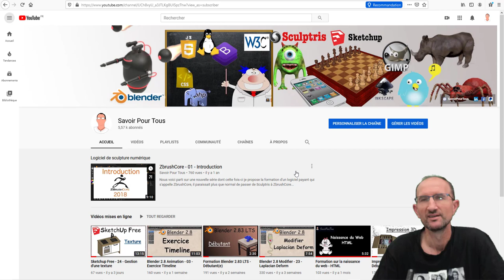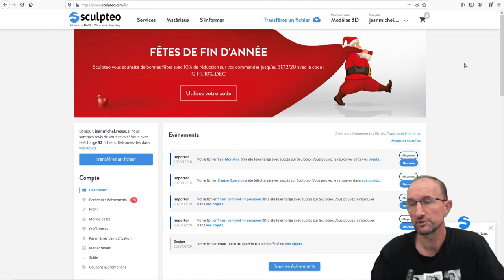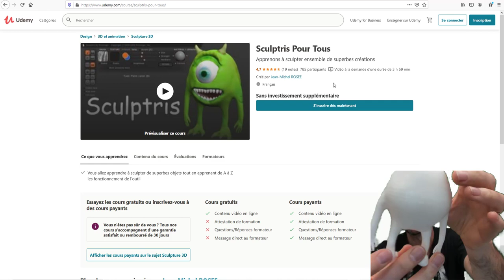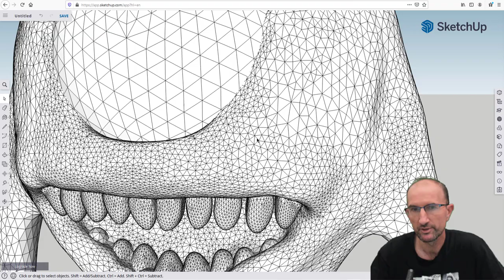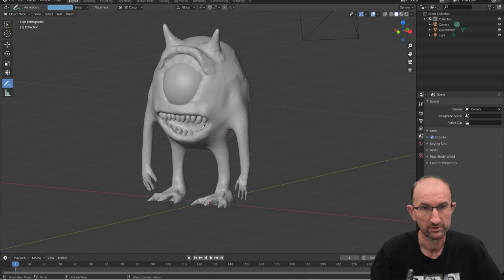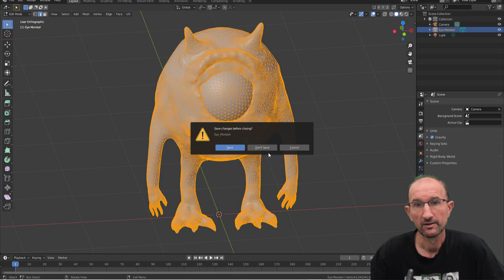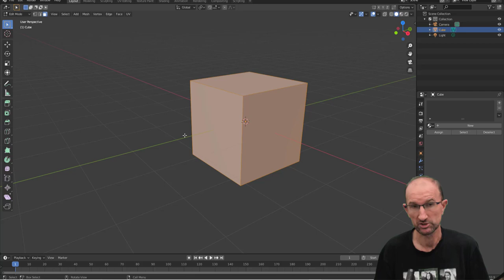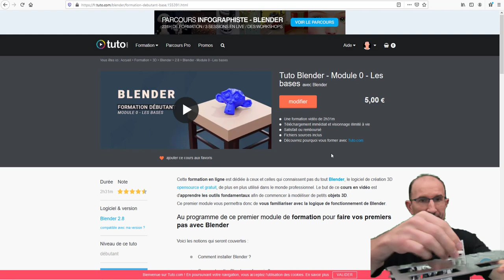Impression 3D - Logiciels en 3D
Depuis l'achat de l'imprimante 3D, je dois dire que je m'éclate avec, quelque soit le logiciel utilisé, on arrive à imprimer celui-ci en 3D afin de donner vie à l'objet que l'on créé.